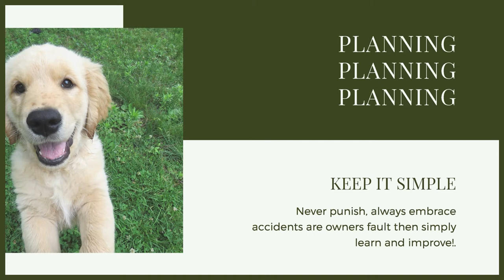How To Potty Train Your LABRADOR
How To Potty Train Your LABRADOR. Puppy training a Labrador can be hard. One thing you want to get right straight away is potty training. Today you can learn how to Potty train your Labrador.

These videos are made and aimed at adults in a stage of their life to purchase or adopt a dog, we want to help them choose the right breed and become excellent canine leaders to help end the number of dogs that end up in shelters.